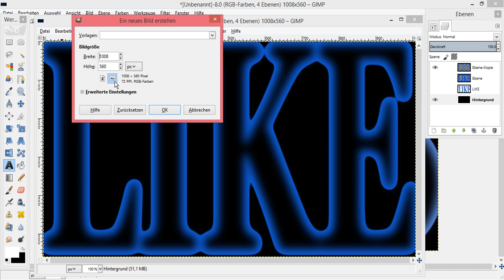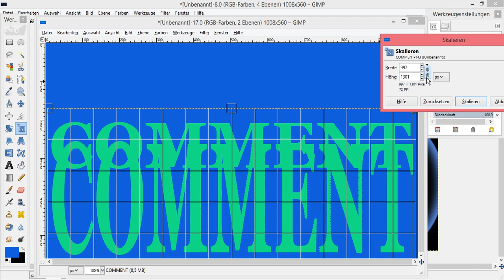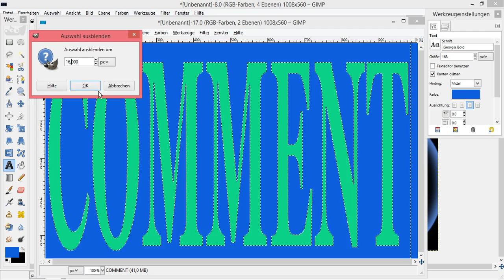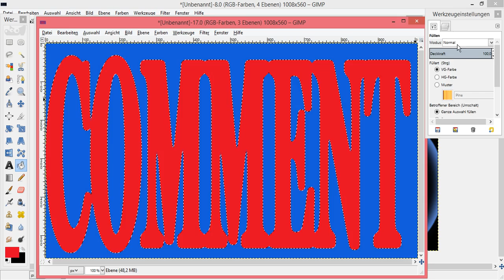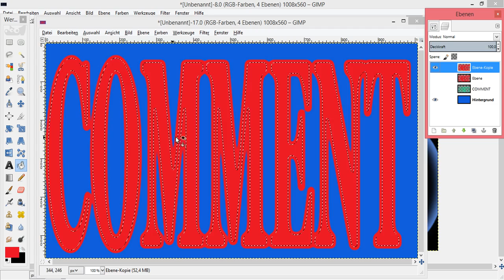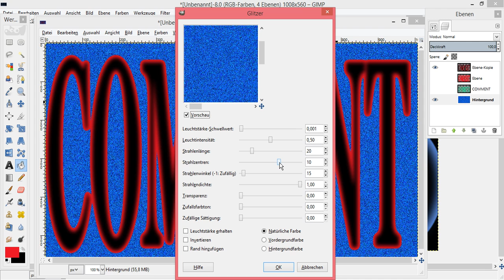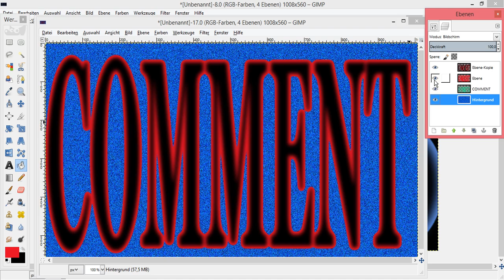gimp Effekte Tutorial Gimp Effekte Deutsch Gimp coole Text Effekte mit Gimp 2 8